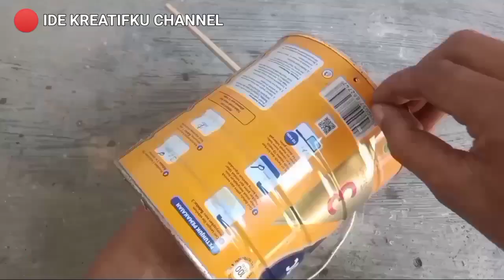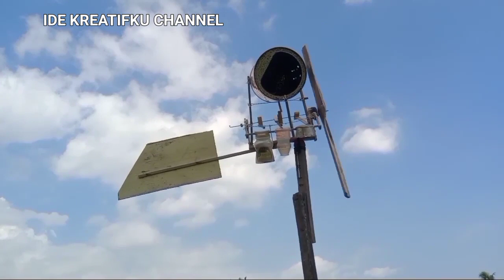Seandainya Tau dari Dulu Alat Ini, Pasti Banyak yang Membuatnya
How to get Rid of Birds and Mice in the Field ‼️Pengusir Burung Pipit/TIKUS Pemakan Padi Disawah

Selamat Datang Sahabat 📌IDE Kreatifku channel, video kali ini saya akan membuat 👉 Pengusir Burung di Sawah

 Bahan :
      • botol plastik bekas
      • botol Yakult
      • cetakan kue
      • Ruci sepeda
      • tutup botol plastik
      • bilah bambu
      • karet sandal
      • karet gelang
      • paku
      • benang
      • lem

☑️ Alat :
      • cutter
      • tang
      • bor
      • alat lem bakar
      • palu
      • gergaji

Semoga video ini bermanfaat bagi kalian semua. Mohon dukung channel ini dengan cara menekan Tombol